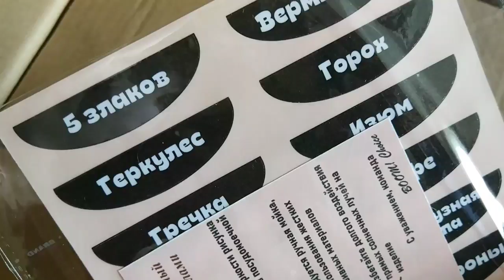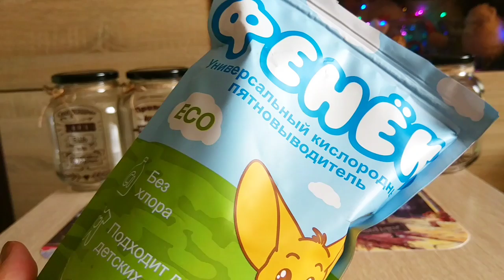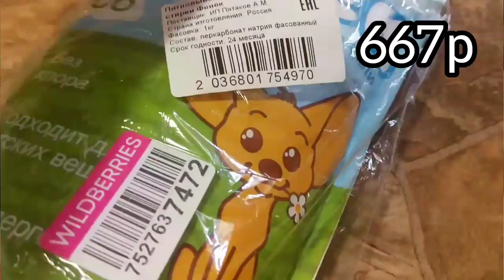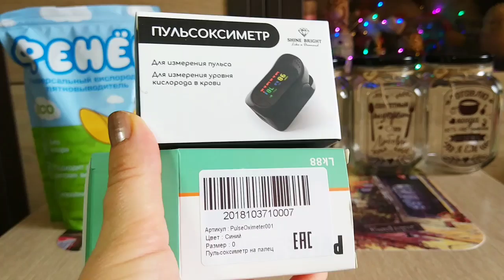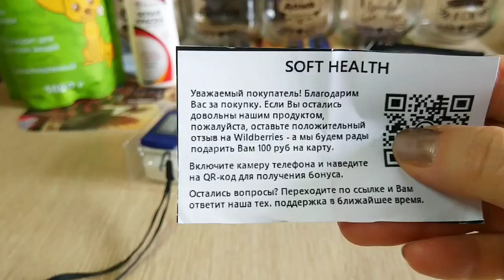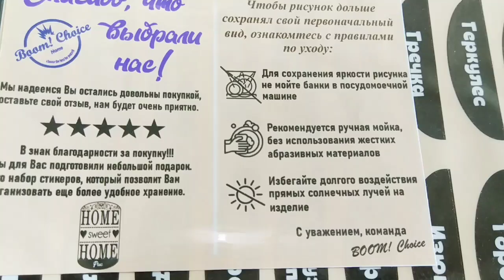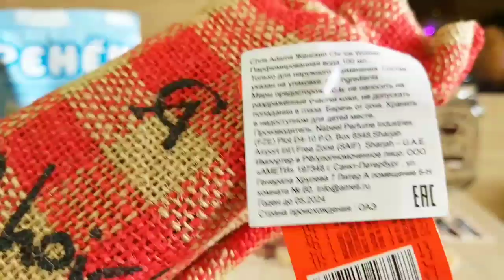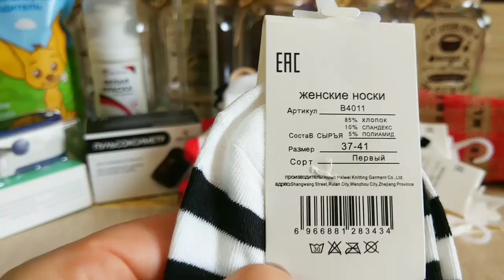💜Wildberries СУПЕРские Находки Покупки 👍Вам это точно надо !Валдберрис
🍁 Банка для хранения продуктов Емкость для хранения сыпучих продуктов Контейнер для хранения Для круп BOOM! Choice
🍁 Пульсоксиметр на палец медицинский прибор для измерения сатурации уровень кислорода в крови подарок Пульсоксиметр STIMAXON
🍁 Пульсоксиметр медицинский на палец (Пульсиметр,Оксиметр) / Измеритель кислорода в крови SoftHealth
🍁 Chris Adams /Женский парфюм /Туалетная вода /Choice Woman/ Парфюмерная вода, 100 мл Chris Adams